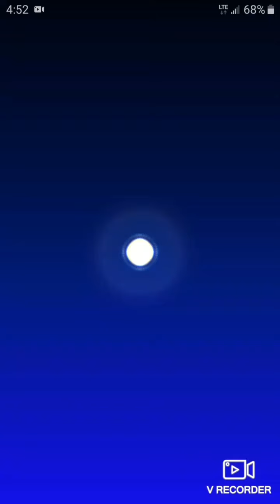Mom's Birthday Special!!!!